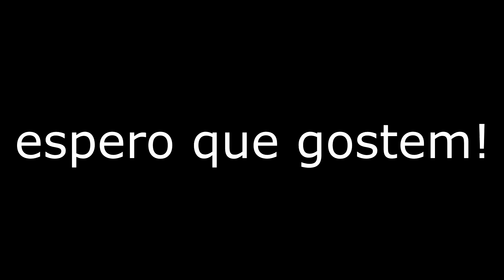PERDOEI A UMP 😍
999 like?❤ 🎯 Instagram - @_elias05  🏆

🖐️ Tags Ignore 🖐️

settings pc :
i5 10400
GTX 970 4gb
SSD 120gb
HD 1tb
16 GB